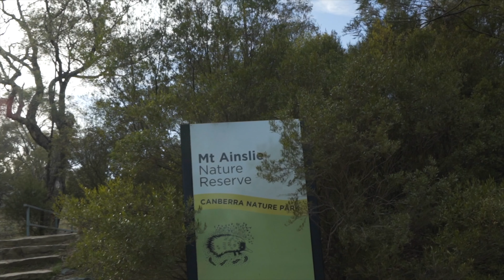Voted "Best City to Live" for past 2 years - Vlog 051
I am starting to see why Canberra has been voted the best city to live for the last two years. It's amazing BUT the festivals aren't quite as good as South Africa yet!

GEAR

Camera Sony A7S ii
Lens Sony 16 - 35mm
Other lens Sony 50mm F1.8
Remote timer for Sony
New Drone DJI Mavic
My New Knife
Laptop Macbook Pro
Adapter you will need
New Head torch
Old Head torch (still my favourite)
Big Torch Nightcore TM16GT

What type of cat is Clutch? - "Ragdoll"

Where do I get my music? "Soundstripe and Youtube mostly."

Where do we live? - "Mostly in Australia"